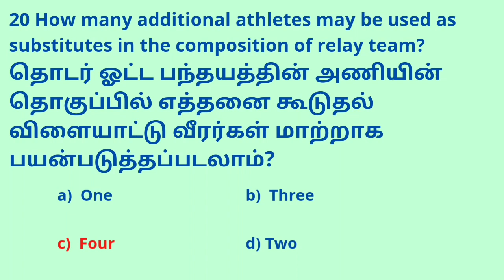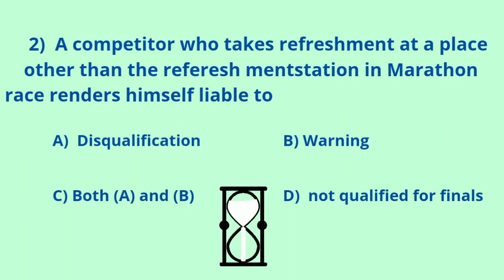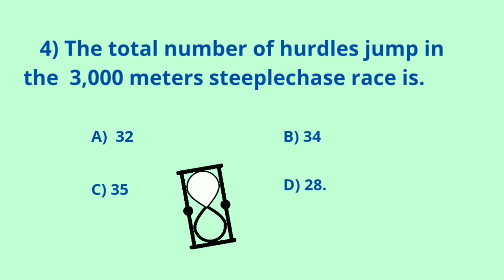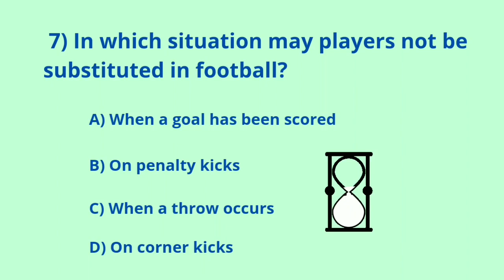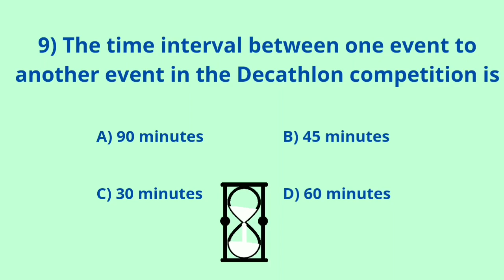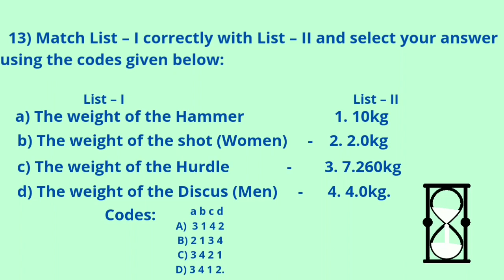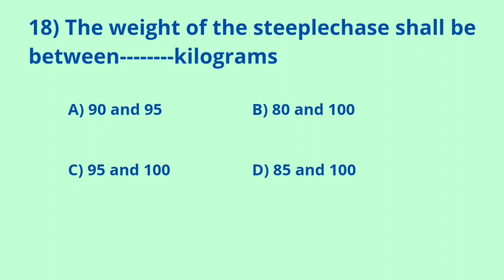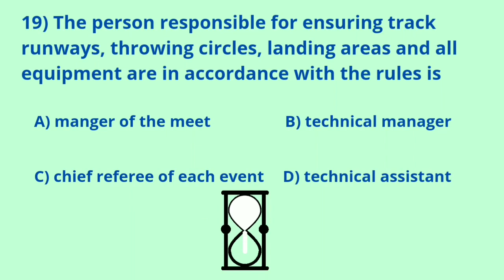UG PG TRB PHYSICAL EDUCATION ATHLETIC and GAMES OBJECTIVE QUESTION AND ANSWER VIDEO PART-2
Physical Education Athletic objective Question and Answer
Physical Education objective Questions
Games athletic objective Questions
Physical Education objective Questions quiz